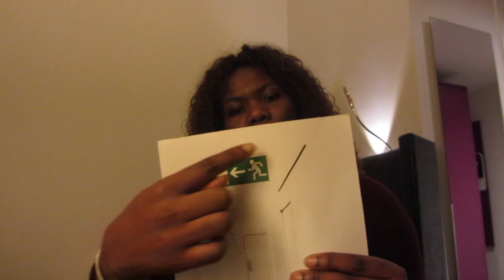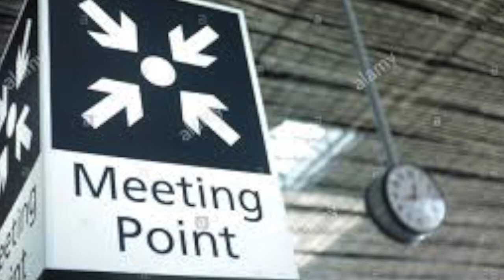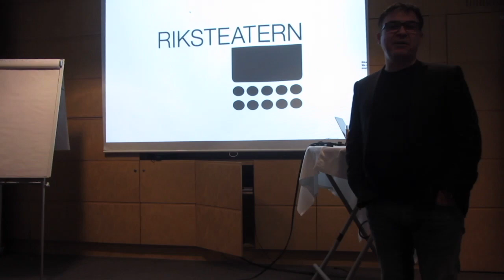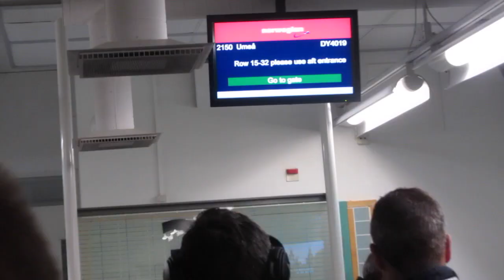Two emergency tips that will safe your life.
What to do when you go to an event or find yourself in a room packed full of people. Do not head for the punch pot directly- save that for your next move- check first to see how to get out of there should things turn sour. Hope this saves your butt someday.